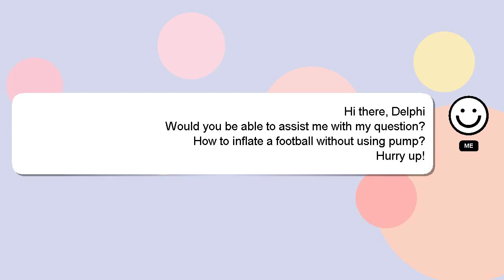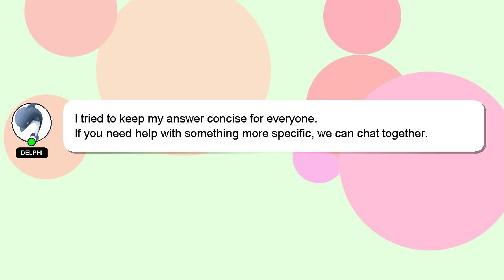How to inflate a football without using pump?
Let me give you a quick introduction about myself, Hey, I am Delphi. Let me assist you in answering any questions you may have. - How to inflate a football without using pump?

If you have specific questions that need answers, please don't hesitate to comment or chat with me. If you provide an answer, I will 'heart' it as a sign of gratitude.

*2 What we are experimenting :*